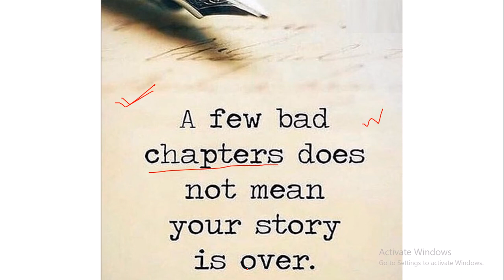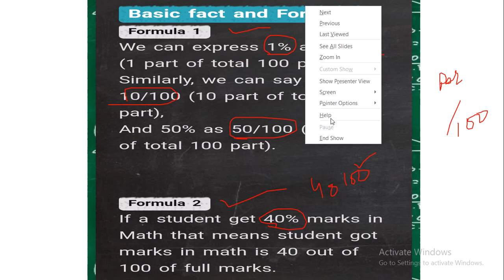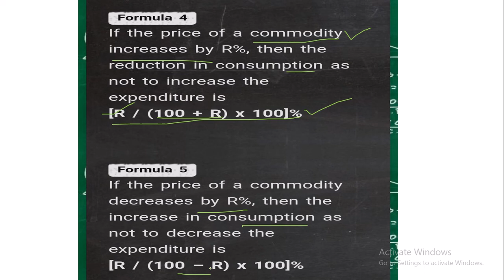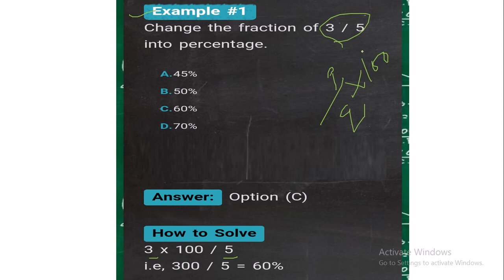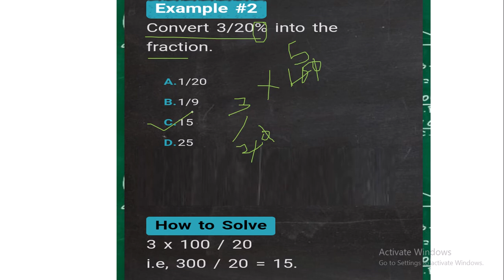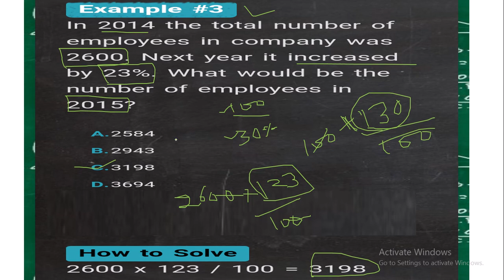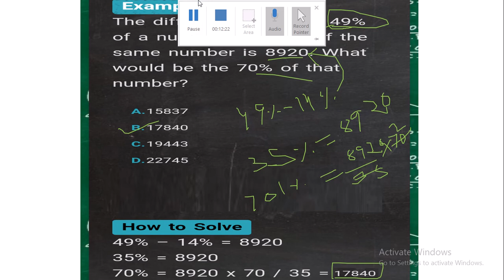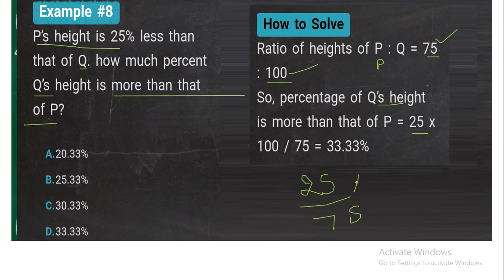PSPCL || Tricks to Solve Questions on Percentage [IBPS/SBI PO, Bank PO, SSC ..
Percentage Shortcut Tricks. Shortcut tricks on Percentage are one of the most important topics in exams. Time takes a huge part in competitive exams. If you know time management then everything will be easier for you. Most of us skip that part. Few examples on Percentage shortcut tricks is given in this video..
percentage tricks for bank exams
percentage tricks in hindi
percentage tricks for ssc
percentage tricks by mahendra guru
percentage tricks for ssc cgl
percentage tricks for ibps
percentage tricks for banking
percentage tricks by amar sir
percentage tricks for bank clerk
percentage tricks in hindi pdf
percentage tricks
percentage tricks for cat
percentage tricks and shortcuts
percentage tricks and tips
percentage aptitude tricks pdf
percentage aptitude tricks youtube
percentage aptitude tricks videos
percentage all tricks
percentage problems tricks and shortcuts
percentage tricks for aptitude test
percentage problems tricks and shortcuts in hindi
percentage tricks bankers adda
percentage tricks by rohit agrawal
percentage basic tricks
percentage tricks for bank po exams
percentage tricks for bank po
percentage tricks for bank exams pdf
percentage tricks for bank exams youtube
percentage tricks cat
percentage calculation tricks
percentage change tricks
percentage chapter tricks
percentage calculation tricks pdf
percentage calculation tricks for bank exams
quick percentage calculation tricks
percentage shortcut tricks
easy percentage calculation tricks
percentage tricks for data interpretation
percentage tricks pdf download
percentage tricks for di
percentage increase and decrease tricks
percentage easy tricks
percentage tricks for exam
percentage tricks for competitive exams
percentage calculation easy tricks
percentage tricks for bank exam in hindi
percentage tricks for clat
percentage tricks for bank exams in tamil
percentage tricks for gre
percentage tricks hindi
percentage formula tricks in hindi
percentage short tricks in hindi pdf
percentage problems tricks in hindi
percentage tricks in english
percentage tricks in maths pdf
percentage tricks in maths
percentage tricks in data interpretation
percentage tricks in pdf
percentage tricks in di
percentage increase tricks
percentage profit and loss tricks
percentage tricks mahendra guru
percentage tricks maths
percentage math tricks in hindi
percentage math tricks pdf
percentage mental math tricks
percentage of tricks
tricks of percentage calculation
percentage tricks pdf
percentage tricks pdf in hindi
percentage problems tricks
percentage problems tricks for bank po
percentage problems tricks youtube
percentage shortcut tricks pdf
percentage question tricks
percentage question tricks in hindi
percentage tricks for quantitative aptitude
maths percentage questions tricks
percentage aptitude questions tricks
quick percentage tricks
percentage reasoning tricks
percentage related tricks
percentage and ratio tricks
percentage tricks ssc
percentage shortcut tricks for bank po exams
percentage short tricks
percentage shortcut tricks videos
percentage short tricks in hindi
percentage simple tricks
percentage short tricks for bank exam
percentage short tricks for ssc cgl
percentage shortcut tricks pdf in hindi
percentage tricks to solve
percentage topic tricks
percentage tricks youtube
percentage tricks videos
percentage vedic tricks
percentage problems with tricks